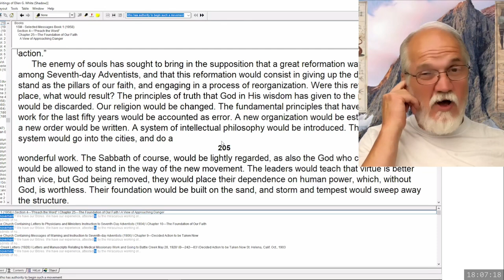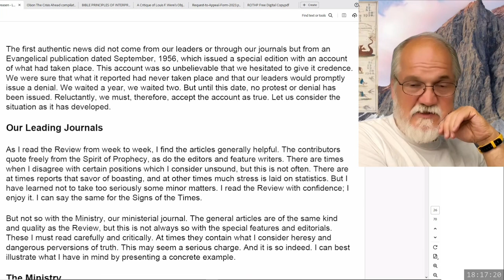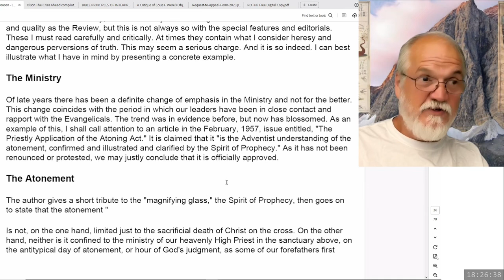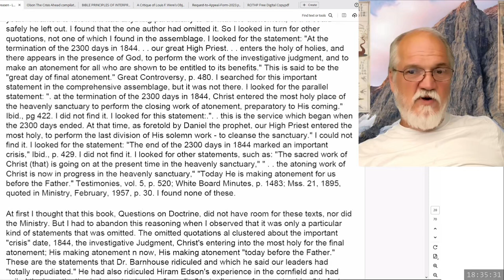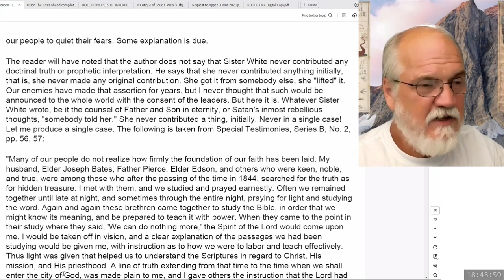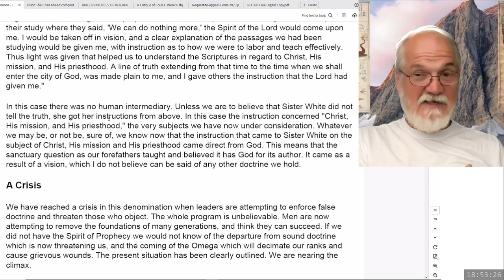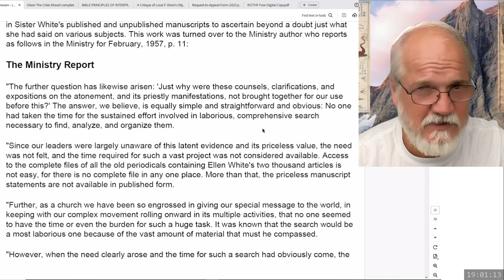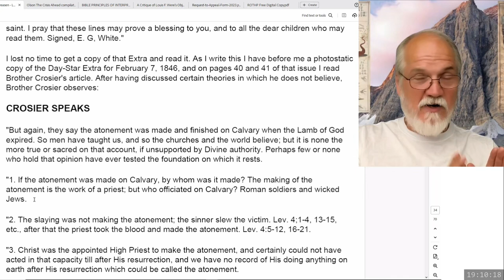2024 08 09 Three Angels Messages Part 105 - Theodore Turner